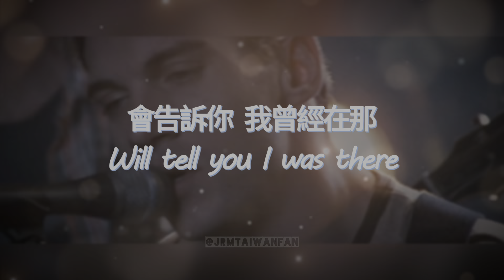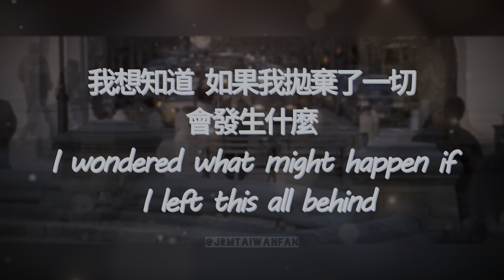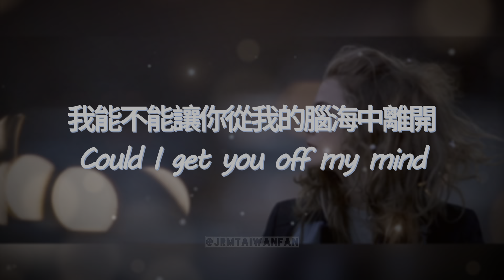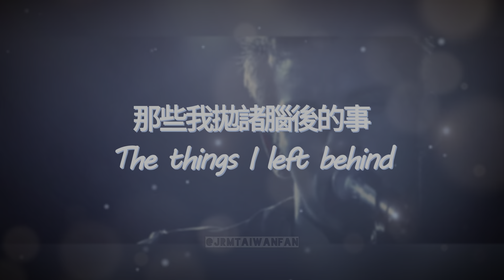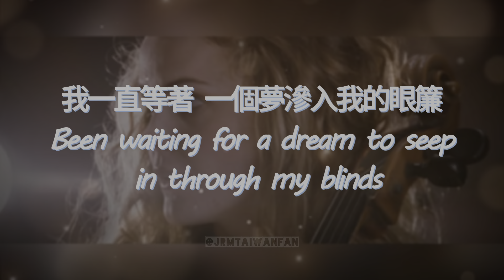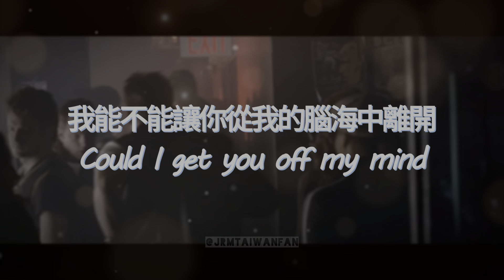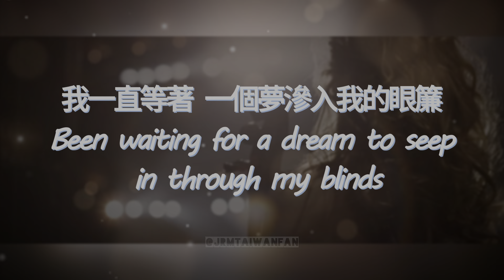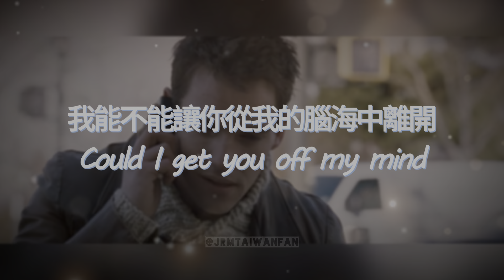[中英歌詞] 此刻/This Time - 強納森·萊斯·梅爾Jonathan Rhys Meyers | Lyrics 電影把愛找回來 原聲帶- jrmtaiwanfan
This Time一曲由強納森·萊斯·梅爾演唱，
係電影"把愛找回來August Rush"的原聲帶一曲，
This Time並未作為單曲發行，
但在加拿大百強單曲榜中最高排名第 84 位。
本片以中英文歌詞做對照。
來源:This Time · Jonathan Rhys Meyers

lyrics:
Tonight the sky above
Reminds me how to love
Walking through wintertime, the stars all shine
The angel on the stairs
Will tell you I was there
Under the front porch light
On the mystery night
I've been sitting, watching life pass from the sidelines
Been waiting for a dream to seep in through my blinds
I wondered what might happen if I left this all behind
Would the wind be at my back?
Could I get you off my mind
This time?
The neon lights and bars
And headlights from the cars
Started a symphony surrounding me
The things I left behind
Have melted in my mind
And now there's a purity inside of me
This time?
This time?

把愛找回來劇情介紹:
萊拉（Keri Russell 飾），一個出色的大提琴手；路易斯（Jonathan Rhys Meyers 飾），一名流浪的愛爾蘭歌手。一個月色迷離的晚上，兩人相遇了。度過難忘的一晚後，萊拉那蠻橫的父親又強逼她繼續踏上音樂會的旅程。路易斯因等不到戀人，失望之下離開了；而萊拉發覺愛人走後，獨自傷心的等待肚中的孩子出生。豈料幾個月後萊拉遭遇了一場車禍，寶寶亦隨之夭折。孰料，萊拉的寶寶其實並沒有死，而是被她狠心的父親送到了孤兒院。一晃眼10多年過去了，生活在孤兒院的少年奧古斯特（Freddie Highmore 飾）堅信自己的父母還在世上，於是踏上了尋親之路...

所有權利屬於其各自所有者
我不擁有任何這些內容